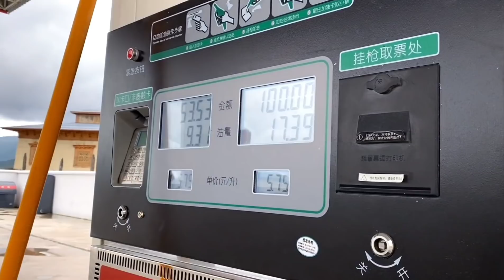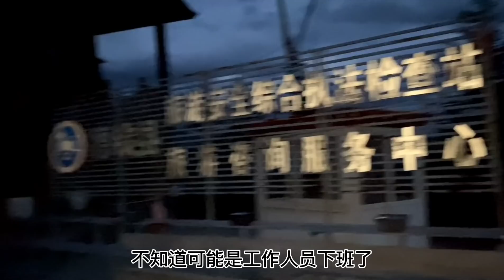050集 .摩旅西藏到达香格里拉，给狗狗炖了一锅牛肝饭，狗狗吃的停不下来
目前因为机车受伤，所以暂时先给大家更新一点库存